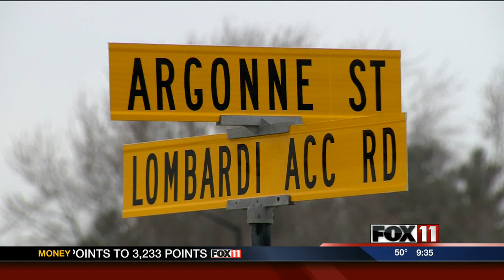9PM MON CABELAS HIRING AND CONSTRUCTION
Exporting products provides jobs and a summer jobs boost for the Green Bay area is on the horizon.  Cabella's says it's looking to fill 300 positions this week.